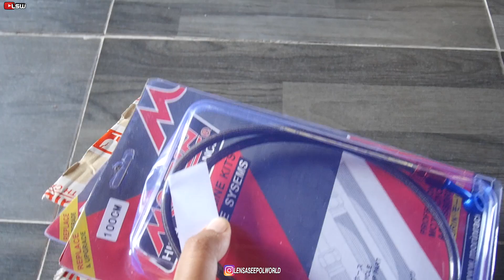#598 PASANG CALIPER BREMBO DEPAN/BELAKANG UNTUK SI YZ! ? TAMBAH MANTUL!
Salam guys!
video kali ini kasi upgrade braking pulak!
JOM LAYAN SAMPAI HABIS!

lagu intro outro

and Stay Positif!!